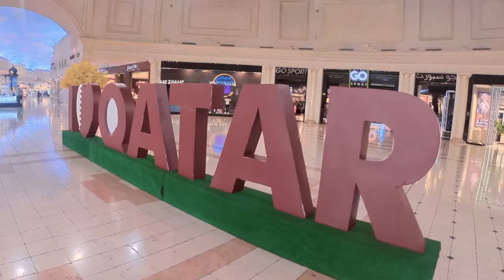Villaggio Mall - DOHA , QATAR- 4K VIDEO || Best mall in Qatar - Part 1